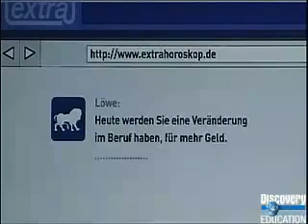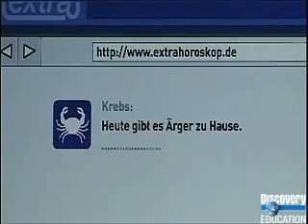Extr@ German - Episode 6 - Lotto Tag (Lotto day)